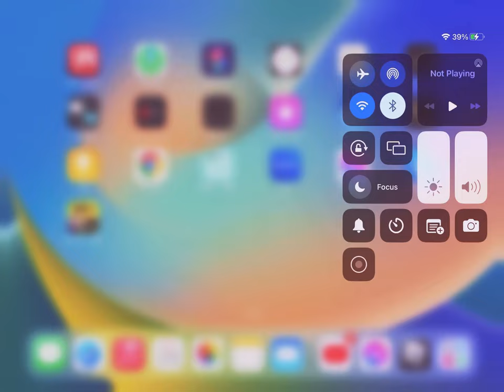I got 33 score in arsenal first game win I got 29 score in Arsenal ￼second game like and subscriber